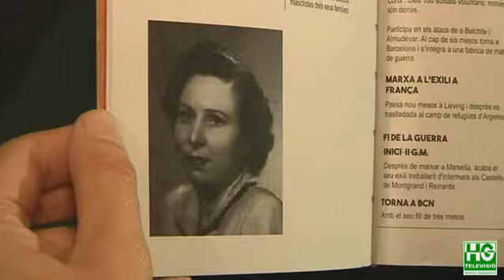2018 05 07 Exposició homenatge a Manuela Rodríguez, lluitadora feminista del Carmel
En Medio, és un projecte de mediació artística realitzat per Ilium Collective al barri del Carmel, al voltant de la figura de Manuela Rodríguez, lluitadora feminista i antifeixista que va viure al Carmel des de l’any 1950 fins al 2009 que va morir. El resultat del projecte, realitzat per 4 noies, es pot veure actualment a l’Espai Jove Boca Nord.